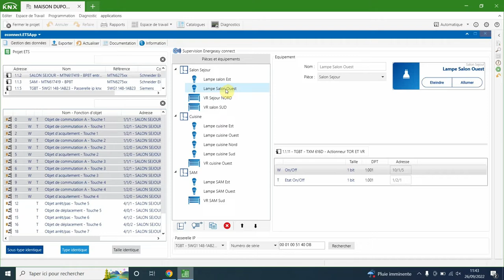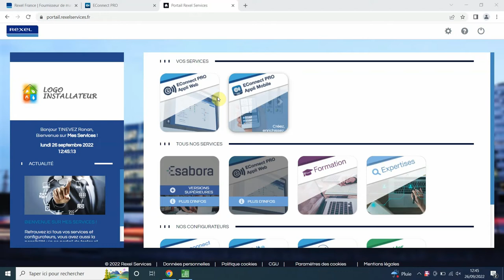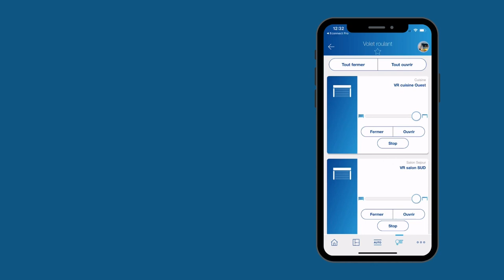[TUTORIEL] Importer un projet ETS KNX au sein d’une installationenergeasy connect | EConnect PRO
Prérequi - 00:00
Votre projet KNX - 00:29
Activer le contrôleur energeasy connect - 01:17
Tester les équipements grâce à la fonction auto-login - 02:16
Livraison de l'installation - 02:39